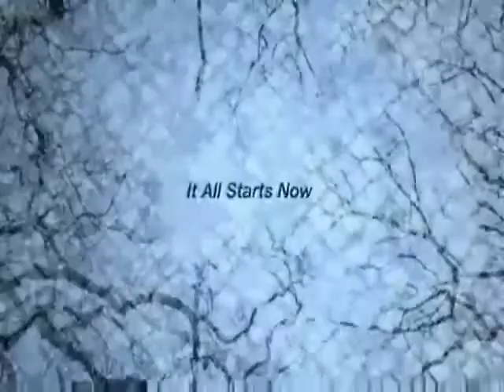EMBRACE THE RAIN (Myrainsoul)